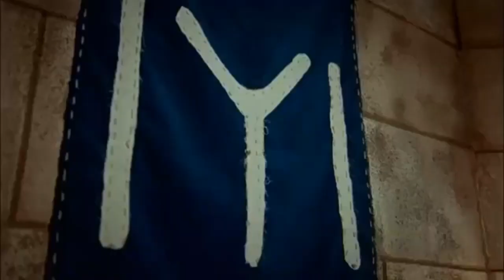Diriliş "Ertuğrul" 3. Sezon Klip!